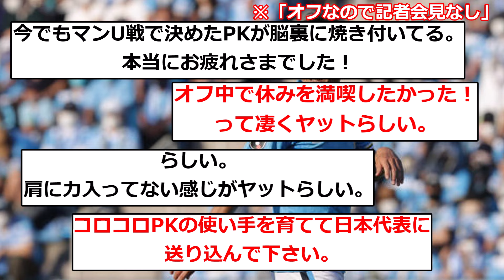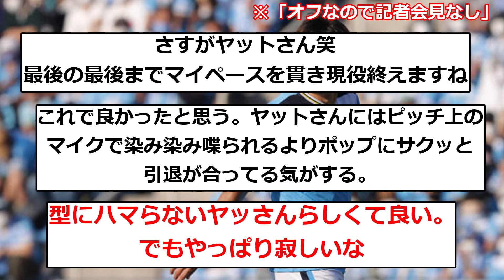【レジェンド】遠藤保仁が引退発表！記者会見を開かなかった理由がヤットさんらしいと話題に！！！！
▼ソース